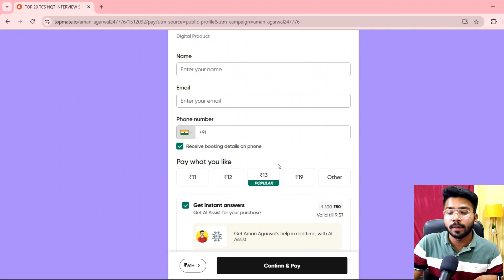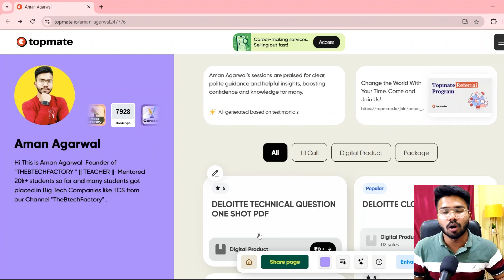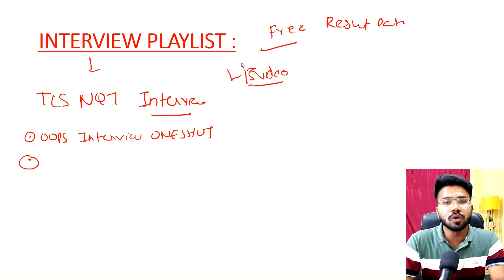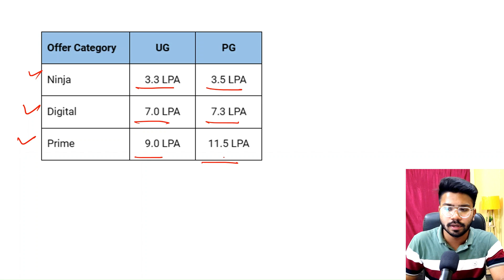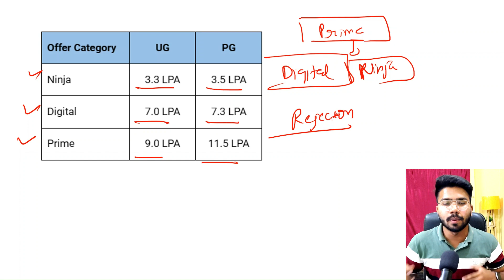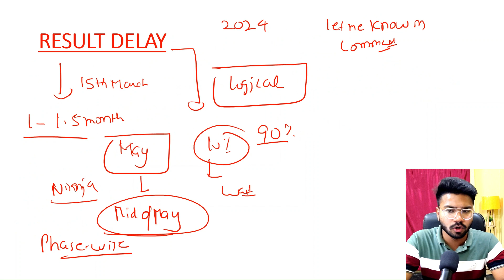Why TCS NQT Result Delayed ?🔥| TCS NQT Cut Off 2025 | TCS Interview Preparation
Hello Guys , In this Video I will tell you about the TCS Free NQT Result and Interview Dates .

Queries Solved :-

tcs free nqt for 2025 batch how to apply,
tcs free nqt for 2025 batch for btech,
tcs nqt coding questions with answers in cpp,
tcs nqt coding questions in java,
tcs nqt previous year question paper,
tcs nqt numerical ability questions,
tcs nqt reasoning ability questions,
tcs free nqt coding questions,
how to take input in tcs nqt,
tcs nqt syllabus 2025,
tcs nqt coding syllabus 2025,
tcs nqt one shot.
tcs nqt coding one shot,
tcs nqt coding tricks,
tcs nqt result 2025 date,
tcs nqt result 2025 date release,